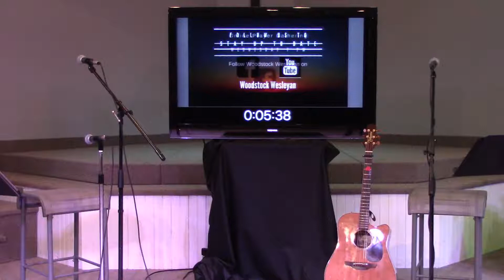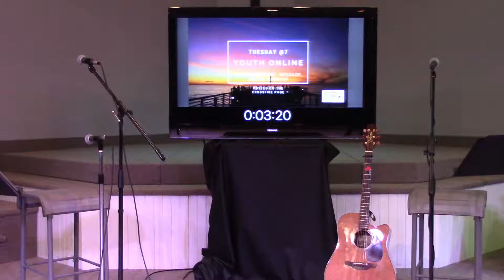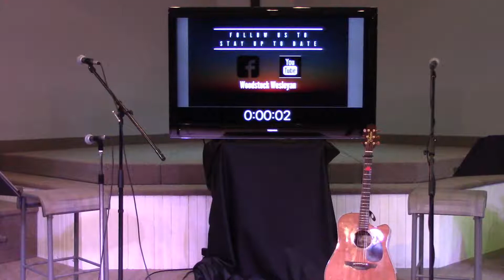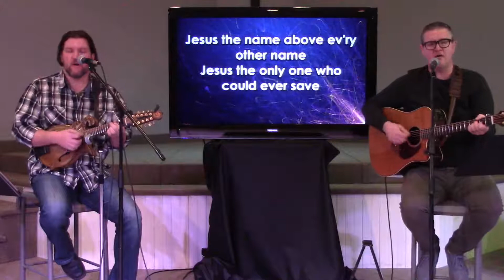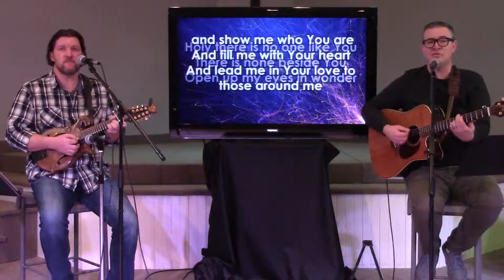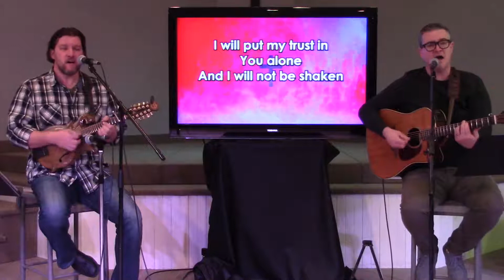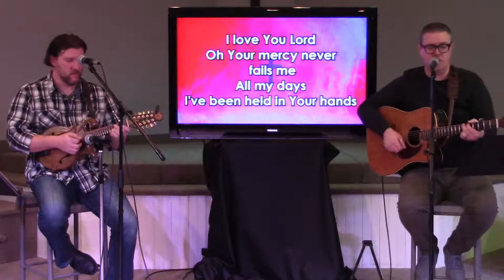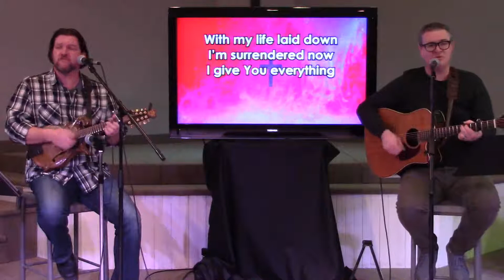Sunday March 22nd